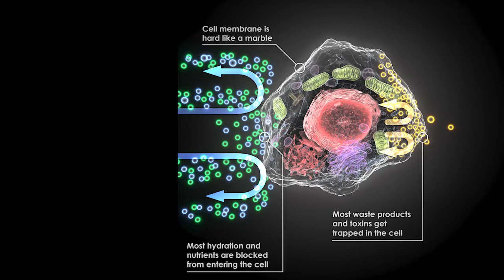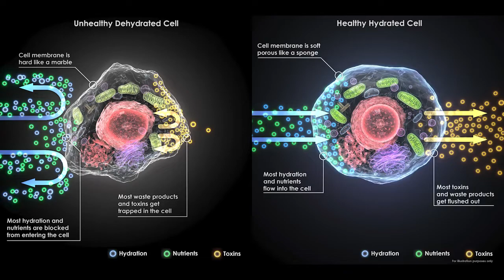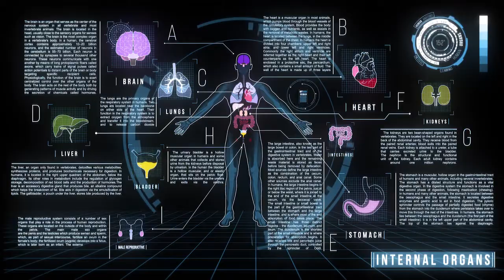This is a breakthrough science of inner cellular hydration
Through scientific sequencing and inner cellular hydration, your metabolism will naturally reset itself causing the fastest fat burn imaginable.

to learn how you can get healthy at a cellular level.